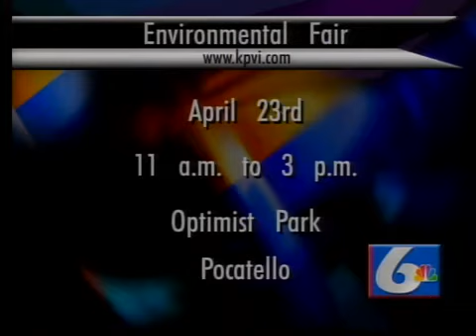Portneuf Valley Environmental Fair | Saturday, April 23rd